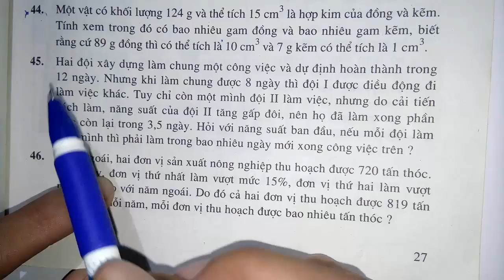Toán học lớp 9 - Ôn tập chương 3 - Đại số 9 - Tiết 6